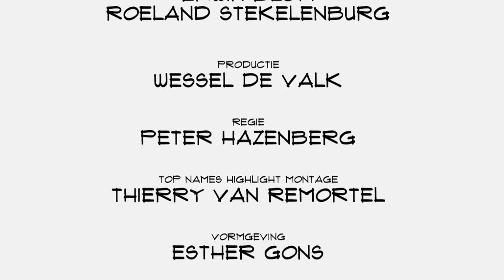Het internet heeft de waardeketen in de televisiewereld op z'n kop gezet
Richard Kastelein is wat Amerikanen een succes noemen: zes startups, vijf mislukkingen. Maar de zesde keer was het raak. Zijn bedrijf The Hackfest had een succesvolle exit in 2013.  Het bedrijf specialiseerd zich in zogenaamde hackatons, een evenement waar mensen bij elkaar komen om in korte tijd nieuwe innovatieve plannen vorm te geven, richtte zich onder meer op de televisiewereld. Want als er volgens Kastelein één ding vaststaat dan is het wel dat de televisiewereld afstevent op eenzelfde ontwrichting als we in de muziekwereld hebben gezien.

Televisie, en dan met name commerciële televisie, wordt betaald door reclames. Reclames waarvan vaststaat dat het merendeel van de kijkers er niet op zit te wachten. En nu inmiddels zo'n 85% van de kijkers televisie kijkt met een mobiel device op schoot neemt ook de aandacht voor die reclames af. Mensen gaan wat anders doen tijdens het reclameblok. "En daarmee worden reclames minder effectief. Niet alleen daalt het bereik, in Amerika lukt het sommige zenders zelfs niet eens meer om 5 miljoen mensen naar een programma te laten kijken, terwijl 5 jaar geleden 5 miljoen kijkers nauwelijks genoeg was om de pilotfase door te komen. Het grote bereik is weg. " We bewegen in de televsiewereld naar een model waar 1 zender heel veel mensen wist te bedienen naar een model waar heel veel zenders heel veel mensen weten te bedienen.